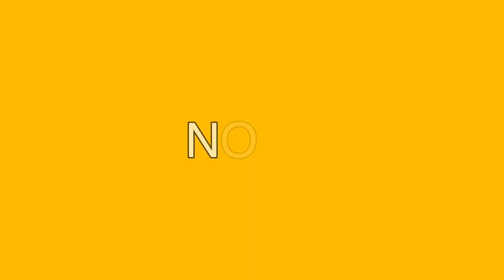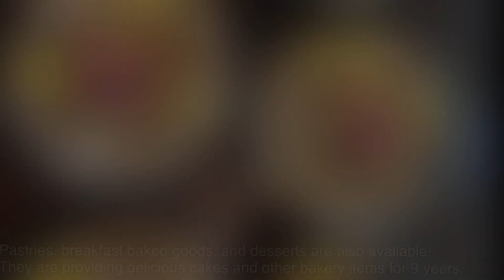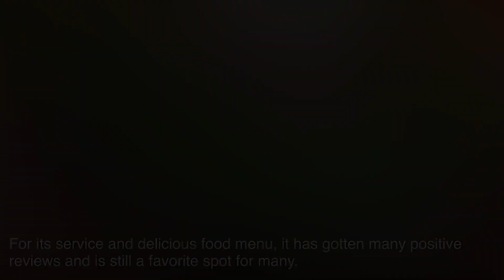Top 5 places to have the best holiday desserts in CT!!!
In this video we will be showing you the details of top 5 places to have holiday desserts in CT!!!